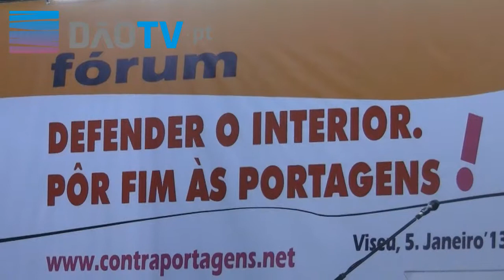Viseu - Ex-SCUT -- Luta contra as portagens vai manter-se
A Comissão de Utentes Contra as Portagens na A25, A23 e A24 promoveu em Viseu, o Fórum " Defender o Interior. Pôr Fim às Portagens". O auditório da Escola Secundária de Viriato encheu-se numa sessão que contou com a participação de cidadãos, empresas, autarcas, docentes do ensino superior da área dos transportes e mobilidade, comissões de utentes de outras regiões do país, organizações empresariais, sociais e sindicais.
As portagens nas ex-scut foram introduzidas a 8 de Dezembro de 2011 tendo em Outubro último visto ser implementado um novo regime de pagamentos que prevê que as empresas transportadoras de mercadorias continuem a beneficiar de um desconto adicional de 10% nas passagens durante o dia e de 25% à noite. As isenções até aí aplicadas foram no entanto retiradas. As comissões de utentes do país assumem que vão continuar a luta contra uma medida que consideram ilegal.
Em todo o país existem actualmente sete concessões anteriormente abrangidas pelo regime SCUT. Em breve, ainda sem data anunciada, vai realizar-se o dia nacional de luta contra as portagens, nas antigas SCUT.